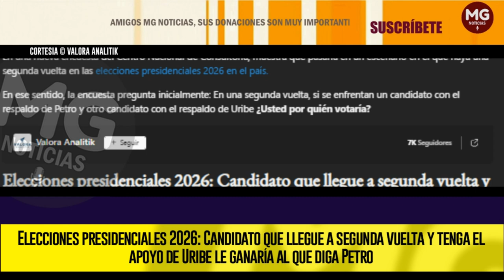📢 "EL QUE APOYE URIBE" CON VENTAJA EN ELECCIONES 2026, SEGÚN ENCUESTA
Elecciones presidenciales 2026: Candidato que llegue a segunda vuelta y tenga el apoyo de Uribe le ganaría al que diga Petro
INFOBAE